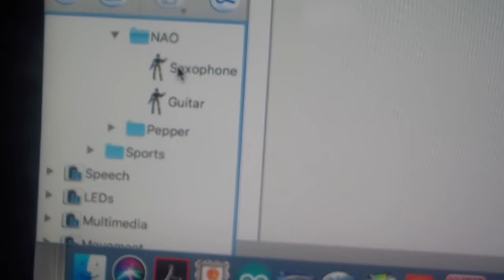STEM PSA - NAO: Pre Programmed Blocks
Student-made PSA videos based on projects in the STEM lab